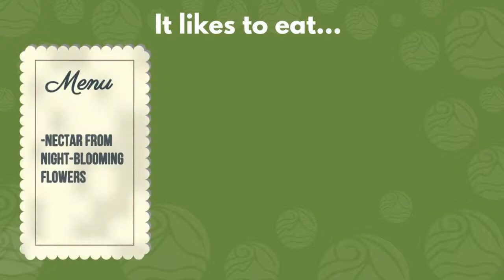Insect Influencers: White-Lined Sphinx Moth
While many insects can seem like pests, they provide a wide range of services to other plants and animals in our environment. Learn about why the White-Lined Sphinx Moth is an outstanding and beneficial insect. Learn more about the importance of insects, their decline and what you can do to help